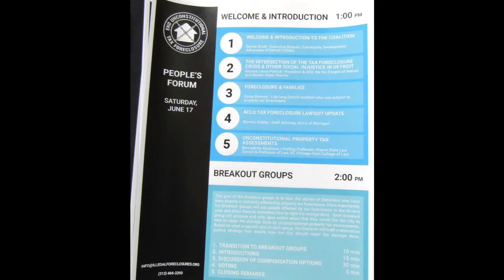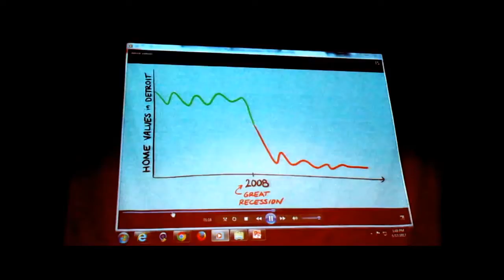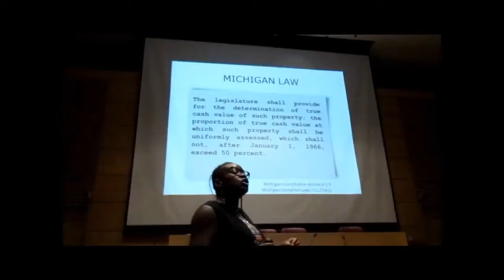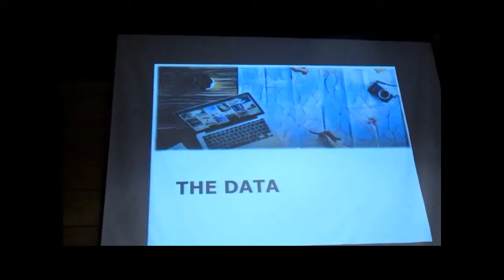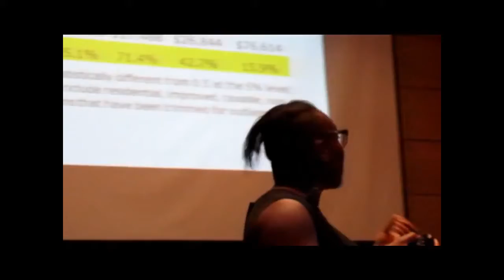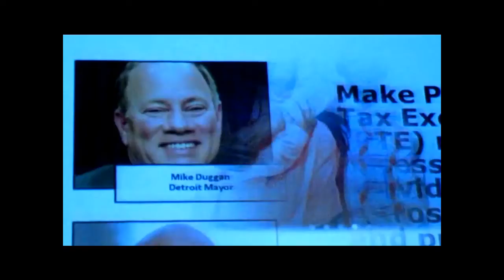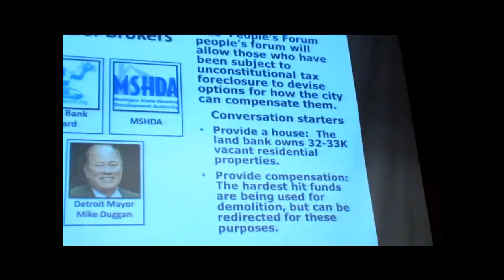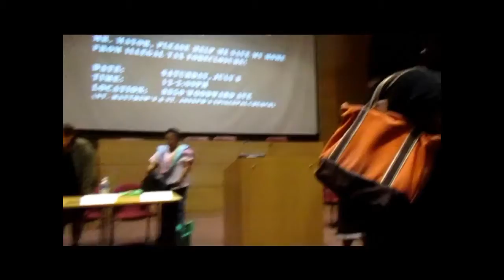People’s Forum -- Bernadette Atuahene on Unconstitutional Property Tax Assessments in Detroit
This video was recorded on June 17, 2017 during the “People’s Forum to End Unconstitutional Tax Foreclosures” at Wayne State University, School of Law, 471 Palmer Avenue, Detroit, MI 48212.

Featured Speakers:  Bernadette Atuahene, Visiting Professor, Wayne State Law School and Professor of Law, ITT, Chicago-Kent College of Law.

Introduction by Amina Kirk, Facilitator.